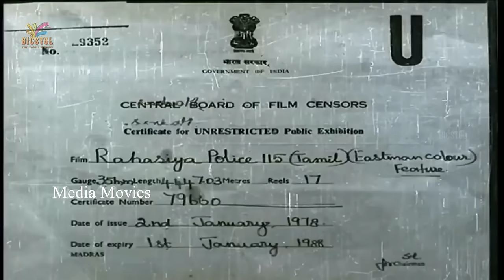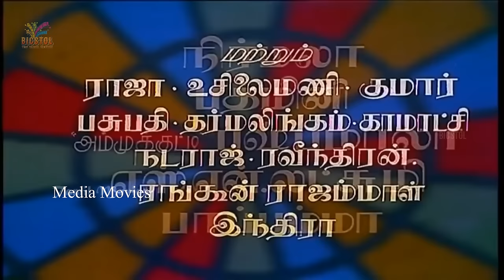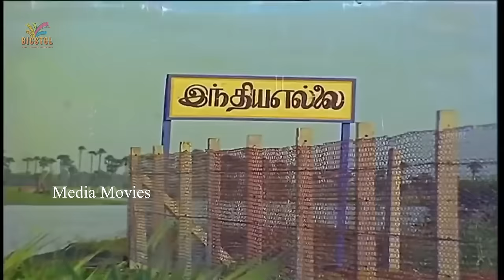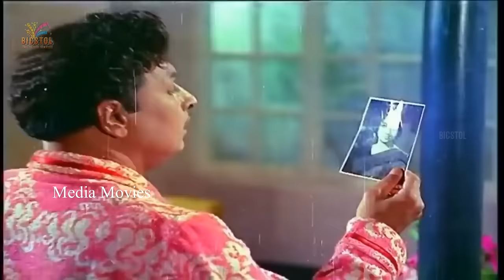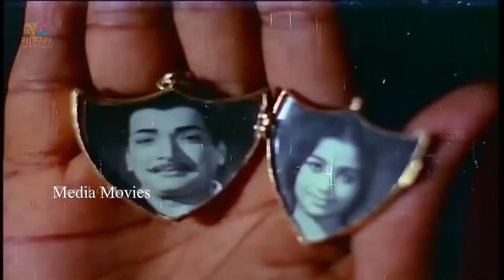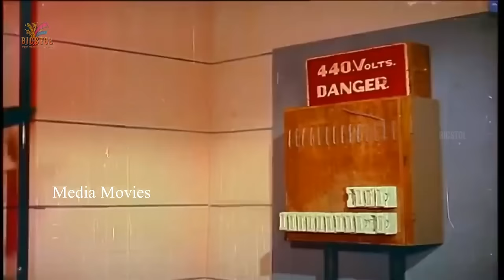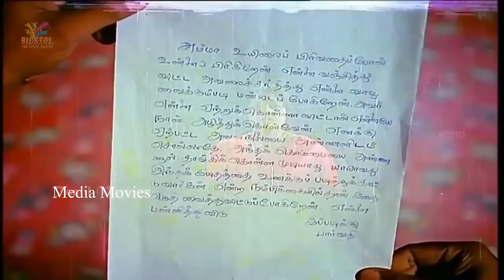Ragasiya Police 115 - Full Movie HD | M.G. Ramachandran, Jayalalithaa | M.S. Viswanathan.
RAGASIYA POLICE 115,is a 1968 Indian Tamil directed by B. R. Panthulu, starring M. G. Ramachandran in the lead role, with J. Jayalalitha, M. N. Nambiar, S. A. Ashokan and Nagesh among others enacting supporting roles. There was grand opening and record collection within 10 days and ran more than 100 days in Trichy.

Story by               G. Balasubramaniam
                                       Jayalalithaa
Production company
Padmini Pictures
Release date
11 January 1968
Running time 163 minutes
Country India
Language Tamil